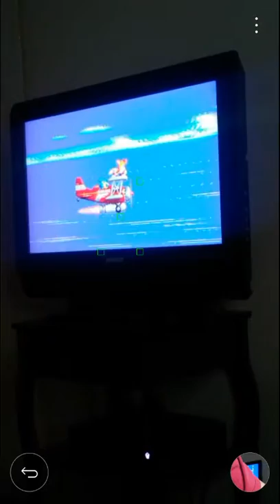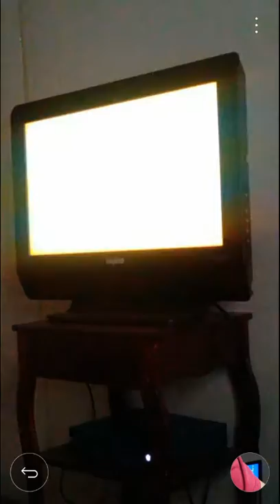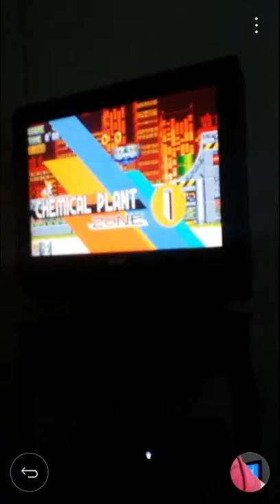Sonic Mania part 27- Tails Green Hill Zone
Part 27. We do Green Hill with Tails